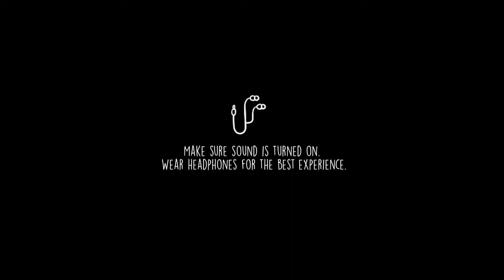OXENFREE - 2nd game/chapter 7 (Save Clarissa)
Let’s play!
Holy crap! It’s kinda creepy, the radio is talking to us but it’s not to make us feel safe! I can trust you...